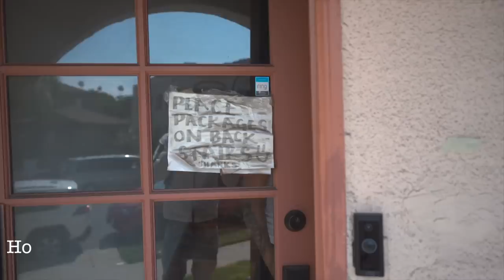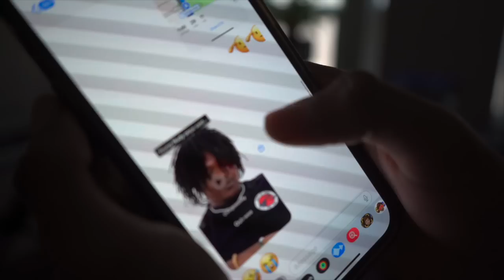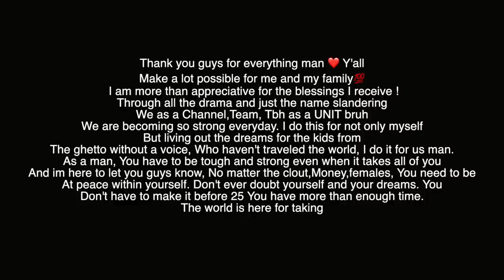Day In The Life: Jay Cinco | Studio Vlog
501 W Glenoaks Blvd 505